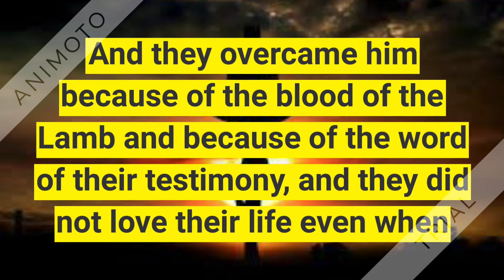Christian Podcast Trailer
New christian testimony podcast trailer. Check out a new story of salvation every Saturday.
Here stories from former drug addicts, mafia and biker club members who have been saved by Jesus Christ.